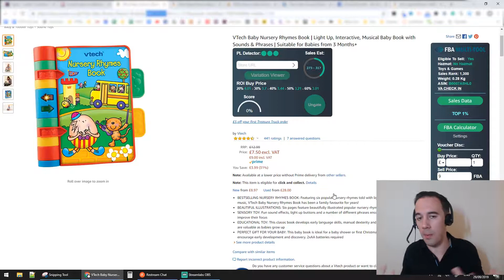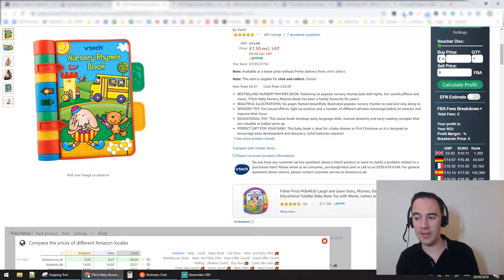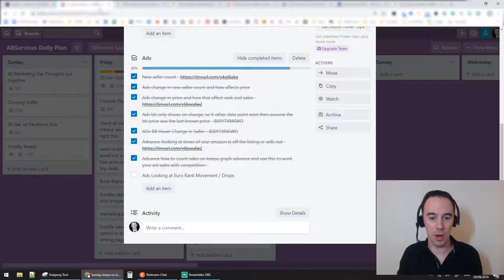Advanced Keepa: Quickly Estimate Euro Sales at a Glance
📌 Not selling in the UK? Why not try other countries?
📌 Use Keepa to check sales in Euros!
📌 Take advantage of Keepa to boost your Amazon sales!

About this video: Amazon, Online Arbitrage Business, Arbitrage Business, Amazon Business, work from home, selling on Amazon, sourcing for amazon, Sourcing, retail arbitrage, online arbitrage, amazon fba, fba, amazon fba sourcing, amazon 2019, amazon fba strategies, top tips, Thomas Parkinson, FastTrack FBA, Fast Track FBA, how do people make money on Amazon, Amazon arbitrage, Keepa, Euro, Amazon sales